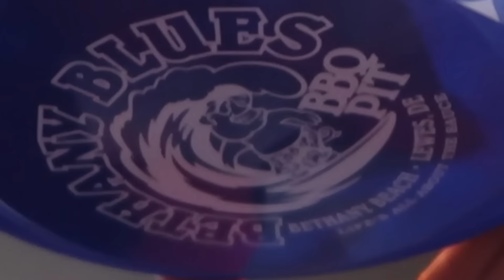OC MD COPS Target Endless Summer Cruisin Attendents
Endless Summer Cruisin Ocean City MD 2020 The cops target anyone with modded cars, They will arrest and impound your car for the most smallest thing as in an aftermarket exhaust. H2oi has ruined this event.
They Even arrested a guy for doing a Burnout on a Grom in a parking lot

Bex Russ
Tw: Bex.Russ

PowerStop Brakes
AUXBEAM